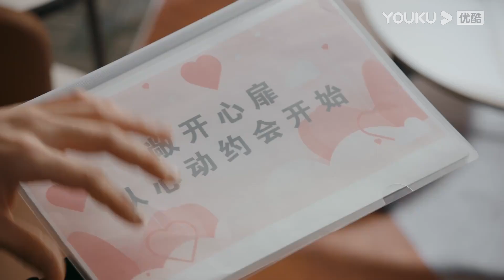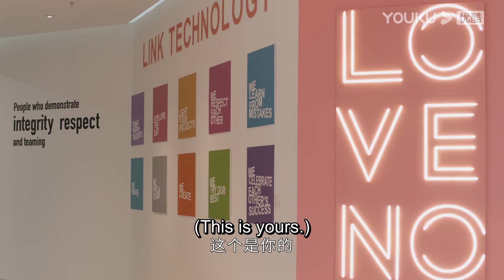年下弟弟對總裁姐姐又是送花又是送愛心早餐，猛然靠近總裁姐姐讓姐姐不敢跟自己對視！ | 金晨 王子異【不會戀愛的我們 Why Women Love】